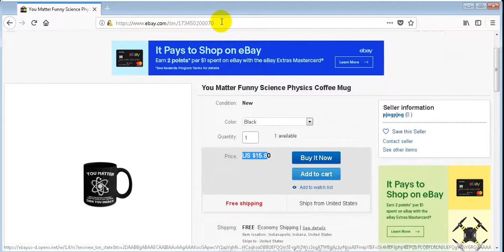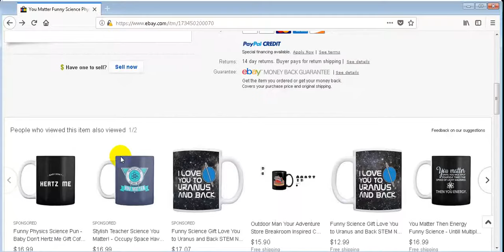You Matter Funny Science Physics Coffee Mug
We supply all sizes and all colors all style, please tell us you need size and color?

Product details
Material: 100% Ceramic
Size: 11oz
Dye Sublimation graphics for exceptional prints
Dishwasher and microwave safe
Design, Printed in the U.S.A.
Shipping info
Orders are expected to arrive within 5 to 10 business days. Rush 3-day service is available on select products.
All products are proudly printed in the United States.